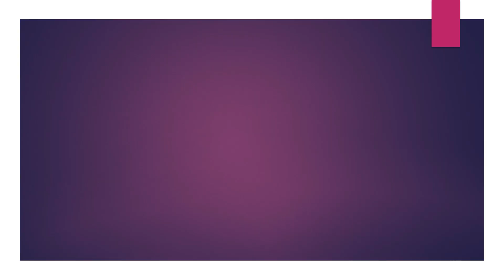Lochmuster häkeln,Sommertop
Ich zeige dir ein Sommertop mit ein Lochmuster gehäkelt. Ich habe schön ein teil  gehäkelt.

Die wolle, die ich benutze findest du hier, auch in andere Ausführungen